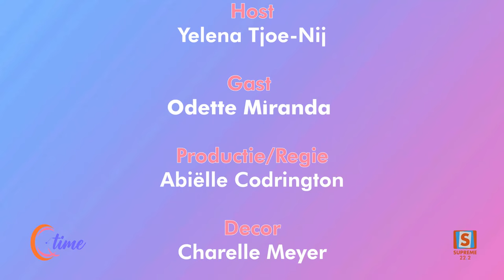QTIME SEIZOEN 06 | AFLEVERING 62 | Odette Miranda - SuriPop 2024